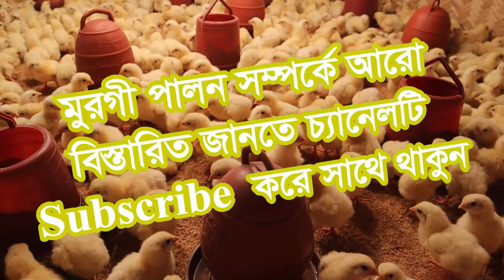সহজ পদ্ধতিতে ব্রয়লার মুরগী পালন/ বাচ্চা লালন পালন/ poultry farming/ সফল খামারির কথা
ব্যবসায়ের জন্য ব্রয়লার মুরগি নির্বাচনঃ
(১) একদিনের বাচ্চার ওজন হবে ৩৬ থেকে ৪০ গ্রাম। দেখা গেছে এদিনের বাচ্চার দেহের ওজন যদি ভাল হয় তবে বেচার সময় ব্রয়লার মুরগির ওজন ভালই দাড়াবে।
(২) বংশগতি ধারার ভাল ক্রিয়াকর্মঃ যদি ভাল বংশগতি ধারার মুরগির বাচ্চা না হয় তবে ব্যবসায় খুব এটা সুবিধা হবে না। প্রায়ই সময় দেখা যায় একদল ব্রয়লার মুরগি অন্য দলের চেয়ে ভাল বাড়ে, বেশি সংখ্যায় বাছে, সুলক্ষণযুক্ত, সমান এবং বেশ ভালো পরিমাণে দেহে মাংস লাগায় সুষম খাদ্য খাওয়ার অনুপাতে । যে বাচ্চা মুরগির প্রেরক অবশ্যই শৃঙ্খলের কায়দার মুরগির বাচ্চা দিয়ে যাবে।
(৩) সুষম খাদ্য খুব উচুদের হওয়া চাই। অর্থাৎ খাওয়ার অনুপাতে দেহে যেন মাংস লাগে। খুব তাড়াতাড়ি বাড়ার জন্য ব্রয়লারের দরকার একই সঙ্গে উচ্চু পর্যায়ে আমিষ এবং শক্তি বা বেশি তাপ দিতে পারে এমন খাবার। ০-৬ সপ্তাহের ব্চাচার জন্য ব্রয়লার সুশস খাদ্যে থাকবে প্রতি কেজি খাবারে আমিষ ২২.২৪% , বিপাকীয় তাপ ২৯০০-৩০০০ কিলোক্যালরি। ব্জারে যাবার আগে ব্রয়লার মুরগির সুষম কাদ্যে থাকবে ১৯-২০%, বিপাকীয় তাপ ৩০০০/৩২০০০ কিলো ক্যালরি প্রতি কেজি খাবারে। ব্রয়লার বাজারে যাবার আগের খাবার ৫-৬ সপ্তাহ বয়সে দেওয়া যেতে পারে।